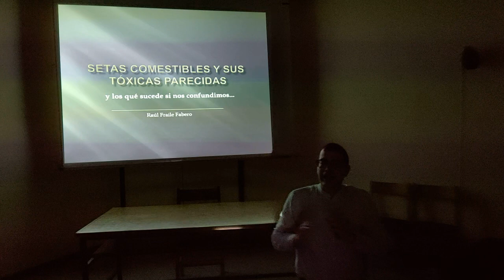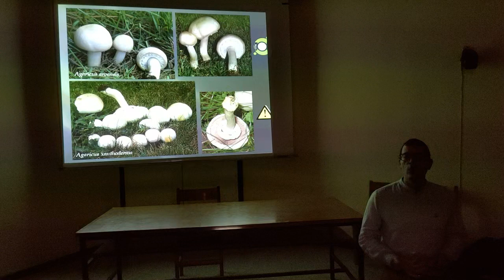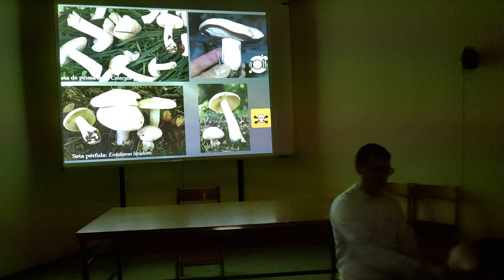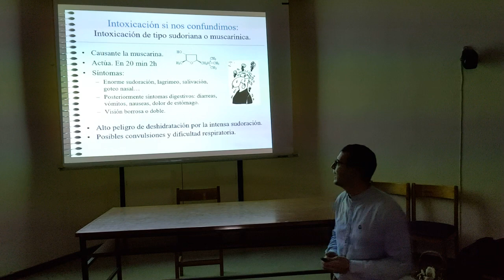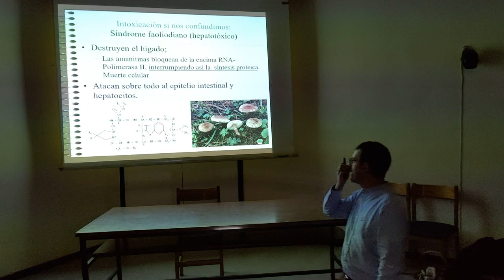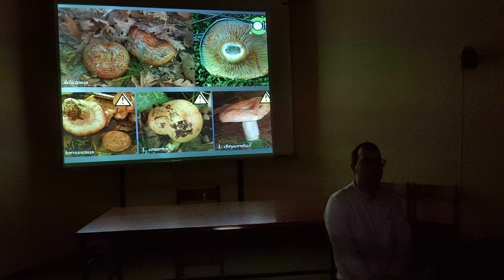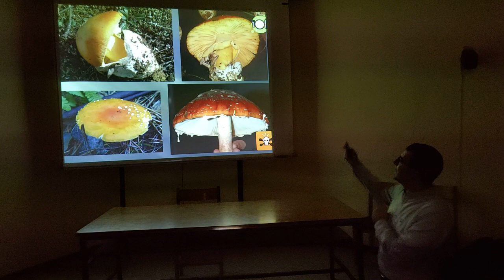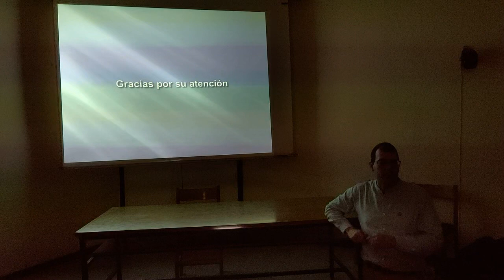Setas comestibles y sus tóxicas parecidas (y lo que sucedería si nos confundiesemos...).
Explico las diferencias que hay entre las principales setas comestibles y las setas tóxicas con que podemos confundirlas. ¿Y qué sucedería si nos confundimos? Tambien lo explico y no es agradable...